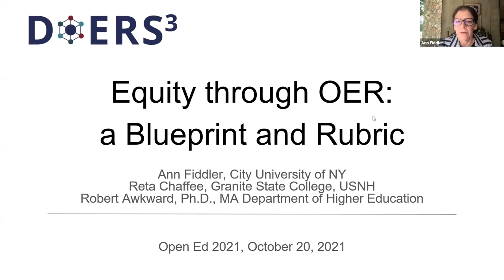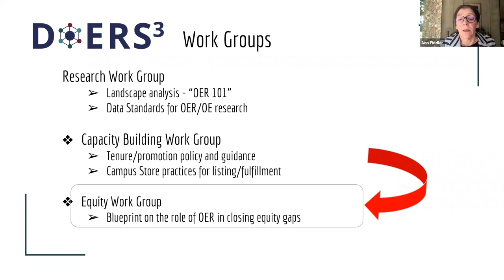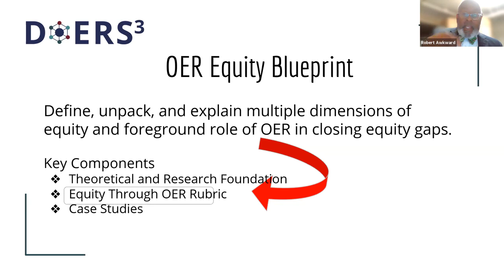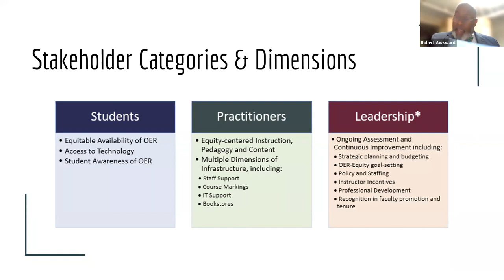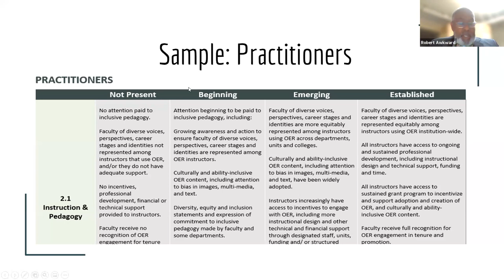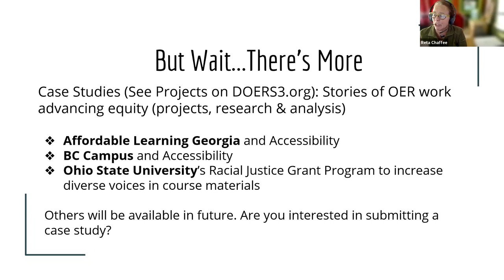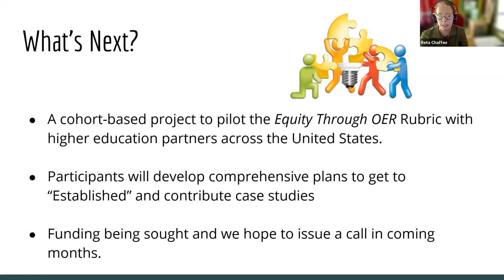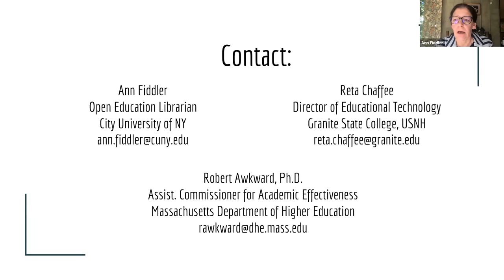Equity Through OER: A Blueprint and Rubric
This session was recorded at the 2021 Open Education Conference. Information on the session and attribution for the presenters can be found